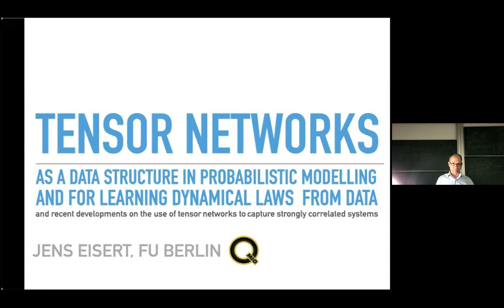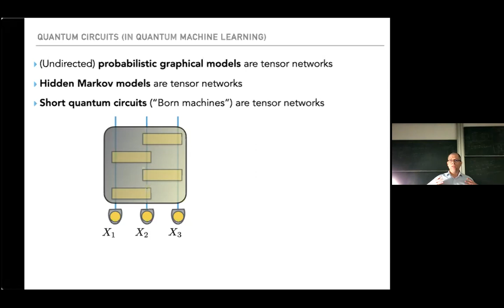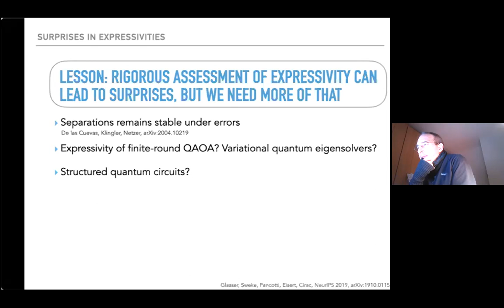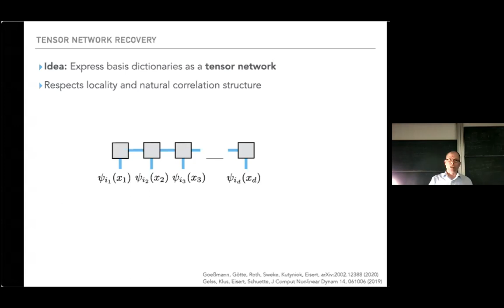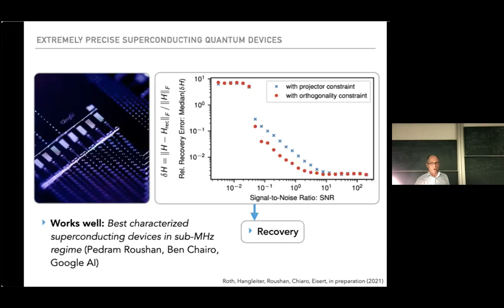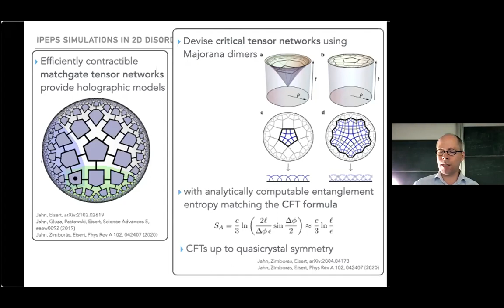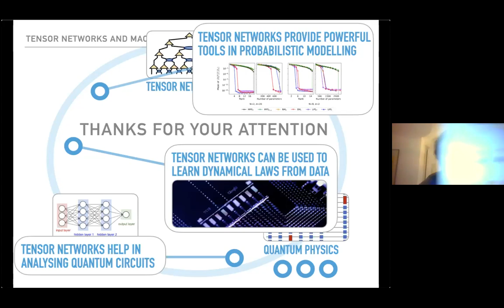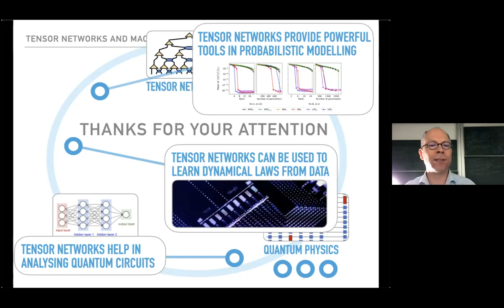Jens Eisert, TNs as a data structure in probabilistic modelling and for learning dynamical laws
Recent years have enjoyed a significant interest in exploiting tensor networks in the context of machine learning, both as a tool for the formulation of new learning algorithms and for enhancing the mathematical understanding of existing methods.

In the main part of this talk, we will explore two readings of such aconnection. On the one hand, we will consider the task of identifying the underlying non-linear or quantum governing equations, required both for obtaining an understanding and making future predictions. We will see that this problem can be addressed in a scalable way making use of tensor network based parameterizations for the governing equations. Similar ideas help to calibrate and verify quantum devices, such as superconducting devices developed by the Google AI team. On the other hand, we will investigate the expressive power of tensor networks in probabilistic modelling. Inspired by the connection of tensor networks and machine learning, and the natural correspondence between tensor networks and probabilistic graphical models, we will provide a rigorous analysis of the expressive power of various tensor-network factorizations of discrete multivariate probability distributions.

In a long outlook, we will look at more conventional recent group activities on the use of tensor networks to the study of strongly correlated quantum systems. Here, we will review progress in research on many-body localization and time crystals using tensor networks, on tensor networks augmented by fermionic mode transformations and on the description of critical systems with tensor networks.